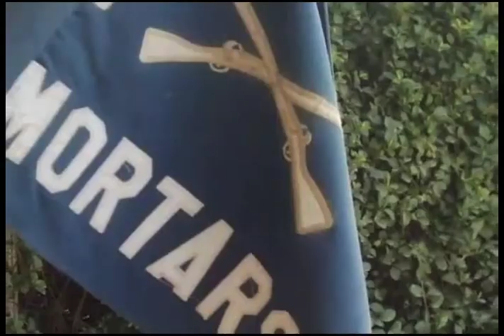1/37 AR OIF1 DVD Part 4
Part 4 of the 37 minute DVD documenting  OIF1